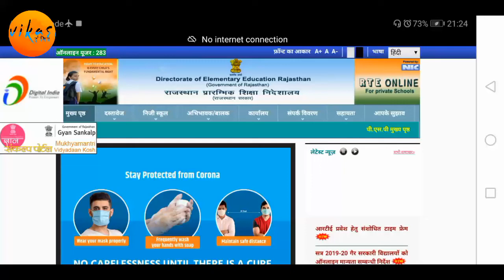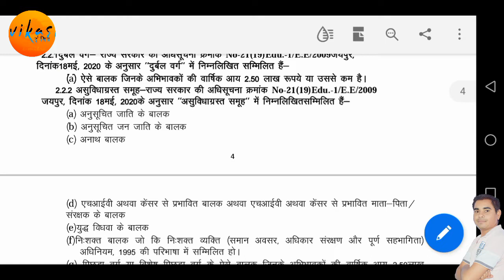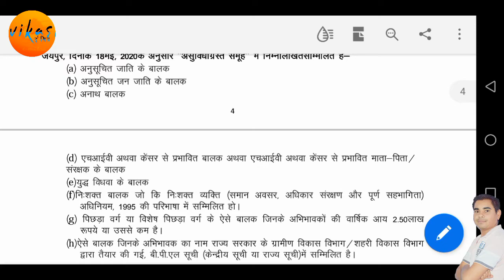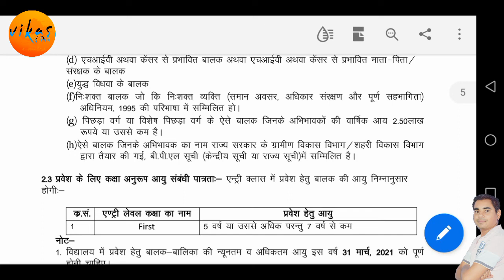RTE 2021-22 । निशुल्क शिक्षा के लिए आवेदन करने की जानकारी और प्रोसेस। RTE Admission 2021-22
आरटीई प्रवेश 2021-22 | राजस्थान आरटीई एडमिशन ऑनलाइन पंजीकरण | राजस्थान आरटीई दाखिला आवेदन | RTE Online Admission 2020-21 Rajasthan
RTE Admission Rajasthan 2021 के लिए राजस्थान शिक्षा विभाग (Rajasthan education department ) ने निम्न वर्ग के बच्चो की शिक्षा के लिए ऑनलाइन आवेदन की प्रक्रिया को आधिकारिक रूप से शुरू कर दिया है | राजस्थान सरकार प्राथमिक शिक्षा अधिनियम के तहत  इस वित्त वर्ष 2021 में छात्रों के ऑनलाइन आरटीआई राजस्थान रजिस्ट्रेशन 2021 (Online RTE Rajasthan registration of students 2021 ) को आयोजित कर रहा है | राज्य के जो भी  बच्चे अपना स्कूल शुरू करने जा रहे है तो वह इस Online Portal के माध्यम से अपना Registration कर सकते है | प्यारे दोस्तों आज हम आपको अपने इस आर्टिकल के माध्यम आरटीआई राजस्थान रजिस्ट्रेशन के बारे में सम्पूर्ण जानकारी प्रदान करने जा रहे है
आरटीई राजस्थान प्रवेश 2021
स्कूल जाने वाले छात्रों के लिए आरटीई राजस्थान ऑनलाइन प्रवेश प्रक्रिया शुरू हो गई है। राजस्थान सरकार प्राथमिक शिक्षा अधिनियम के तहत छात्रों के ऑनलाइन आरटीई राजस्थान प्रवेश 2021 को विनियमित करने जा रहा है।राजस्थान के जो इच्छुक लाभार्थी इस आरटीई राजस्थान प्रवेश 2021 के लिए आवेदन करना चाहते है तो वह  Official Website पर जाकर online Registration कर सकते है | राजस्थान प्रतिष्ठित स्कूलों में प्रवेश पाने के लिए बच्चो को 25 % आरक्षण कोटा भी दिया दिया जा रहा है | Rajasthan RTE 2021 में प्रवेश के लिए आवेदन करने के बाद बच्चो का चयन लॉटरी सिस्टम से किया जायेगा | जिन बच्चो का नाम लिस्ट में आएगा उन्हें ही  आरटीई राजस्थान एडमिशन 2021 में भाग लेने का मौका मिलेगा |
RTE के फॉर्म चालू हो गए है जो भी अपने बच्चों को प्राइवेट स्कूल में फ्री में पढ़ाना चाहते है वो जल्दी से ये वीडियो पूरा देख ले।
दोस्तों अगर आप ये जानना चाहते है की फॉर्म कैसे भरे तो नीचे दी लिंक पर क्लिक करके वीडियो देख ले

RTE निशुल्क शिक्षा के लिए आवेदन करने की जानकारी और प्रोसेस । rte admission process

Rte school log in

Rte.raj.nic.in

Rte online application form

RTE ke Form Kab Bhare Jayenge

rte_admission_2021-22
rte admission 2021-22 rajasthan,
RTE ACT 2009 IN HINDI
RTE 2021-22 APPLICATION
RTE KA FORM KAISE BHARE
RTE ME ADMISSION KAISE KARE
BACHO KO PRIVATE SCHOOL ME FREE ADMISSION KESE KARE
DOCUMENT FOR RTE APPLICATION FORM
HOW TO APPLY FOR RTE
RTE KE LIYE APPLY KESE KARE
RTE FORM KAB CHALU HONGE
RTE FORM BHARNA KAB SE START HONGE
RTE निशुल्क शिक्षा के लिए आवेदन करने की जानकारी
rte online admission process
प्राइवेट स्कूल में फ्री में पढ़ाने के फॉर्म